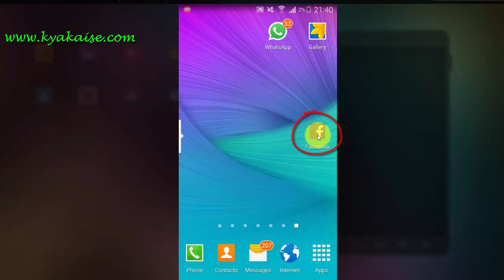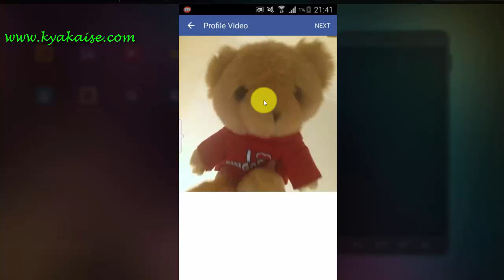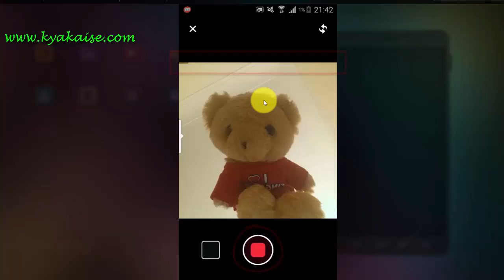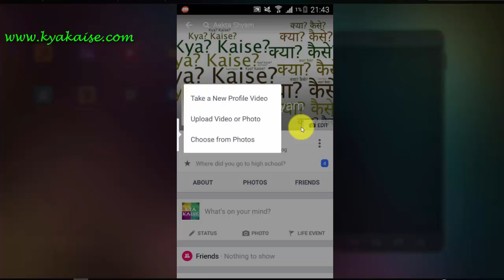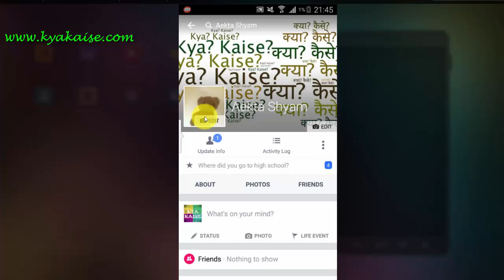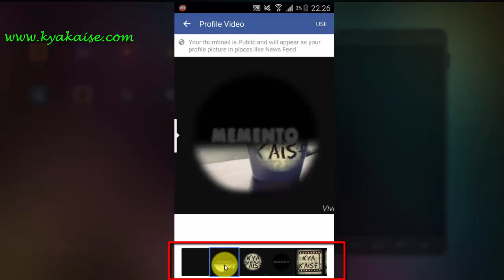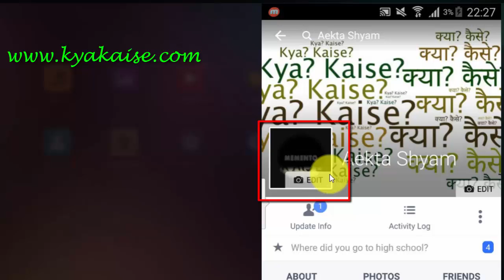How To Make your Facebook Profile Picture a video? FB Profile Pic mein video kaise daalte hain